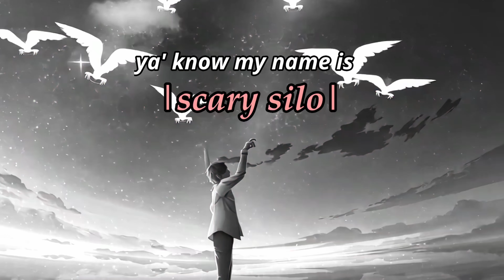DONT DO YOUR LAUNDRY LATE AT NIGHT. | Late Laundry by Handsomelessking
Join me on a heart-pounding journey through the depths of Steam's horror game library! From spine-chilling jump scares to nerve-wracking suspense, we'll brave the unknown together as I dive headfirst into a selection of random horror titles. Will I conquer my fears or succumb to the terror lurking around every corner? There's only one way to find out!